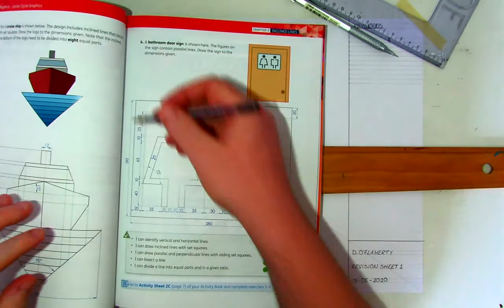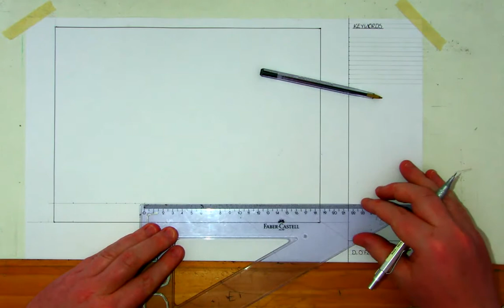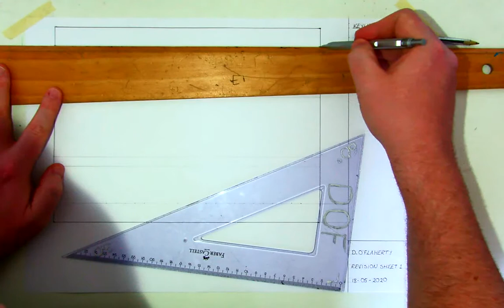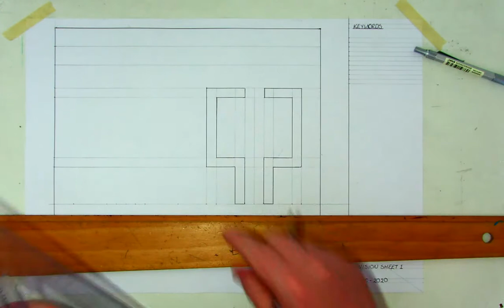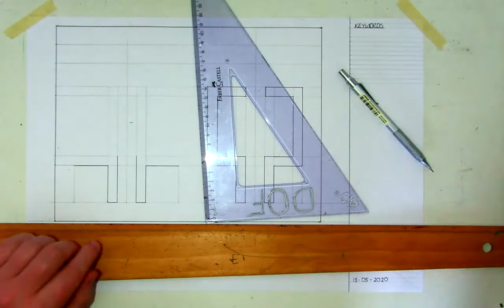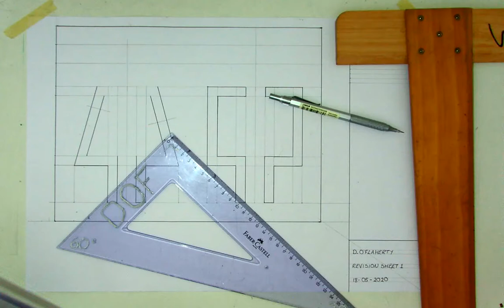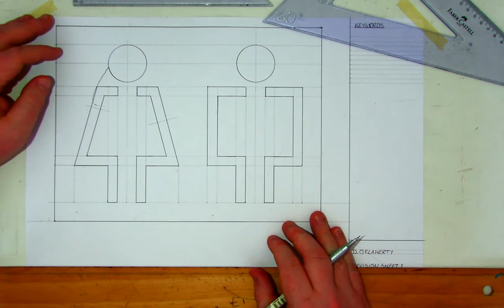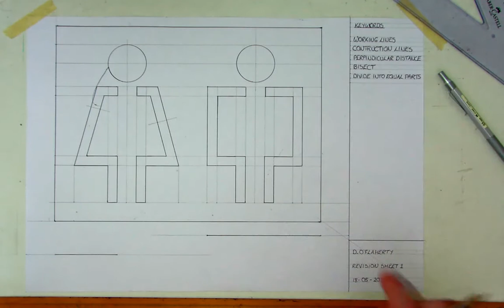1st Year Graphics: Revision Sheet 1